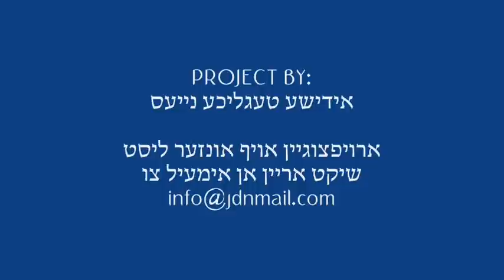Kretchnif Siget Rebbe Visiting Zurich Iyar 5772